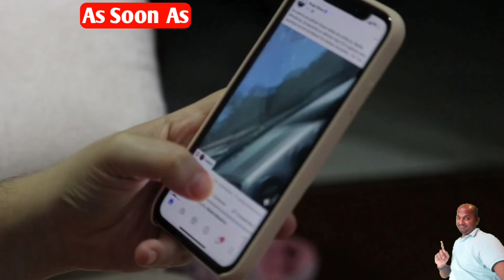what is ASA | full form of ASA | ASA kya hai | meaning of ASA | ASA means | ASA stands for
Namaskaar Dosto, fulltell ka iss video Mein ASA ka full form ko dikhaya hinu aur ASA ka upar sankshipt roop se baat ki hai. Mujhe umeed hai ki aapko fulltell ka ASA ka yeh video pasand aayega.

  ASA Ka Ye Video Dekhne Keliye Aapko Bahut Bahut Dhanyavad.

🙏🙏THANK YOU SO MUCH OUR YOUTUBE FAMILY FOR YOUR  LOVE AND SUPPORT.🙏🙏